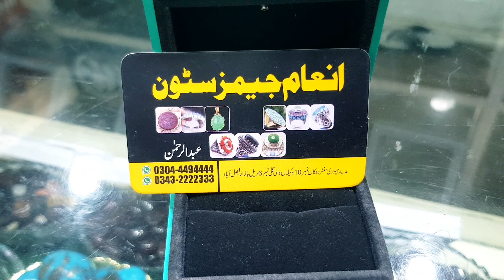Different Style kay GemStome💎